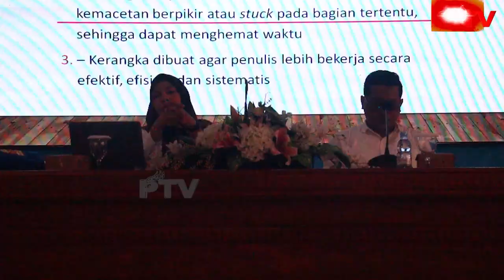Warek Nur Aida Hadiri Workshop Penulisan Karya Ilmiah untuk Mahasiswa